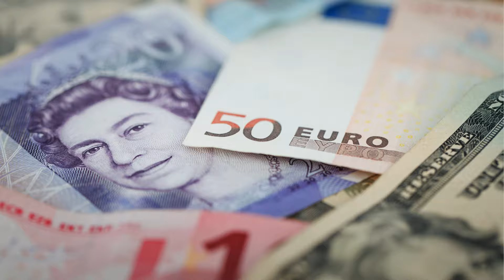Yen futures sink to 30-year low, 4/24/24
Yen futures sink to 30-year lows ahead of this week’s Bank of Japan meeting. Bob Iaccino explains.